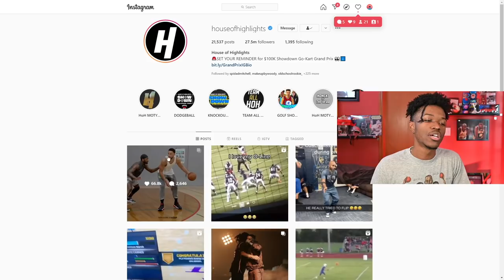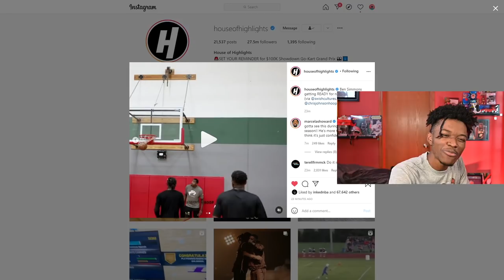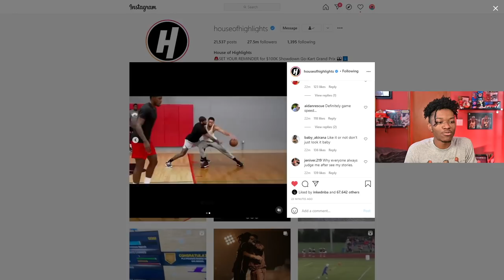The Ben Simmons Situation Is Getting Out Of Hand